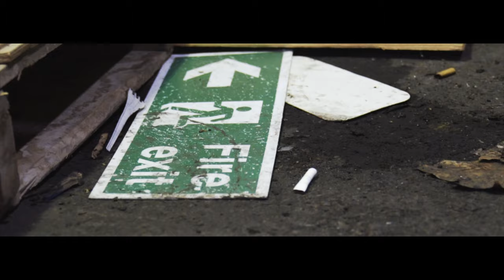J Supreme - Shocking (Music Video)